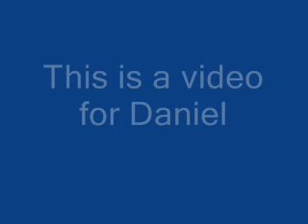Horse Racing Video for Daniel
this is a video for my friend Daniel(scorgue19) from Gaiaonline.com. He requested racehorses so thats what i did.
He loves horses and loves being around them. Well anyways hes the son of a groomer so he knows a bunch of people there and horses too.